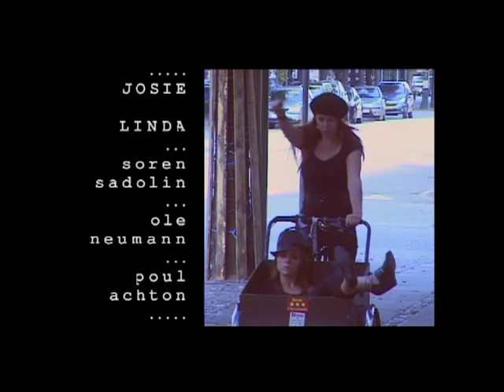rock4real - one way or another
rock4real are:
JOSIE & LINDA - voc.
Soren Sadolin - hammond, keys, gui.
Ole Neumann - bass
Poul Achton - drums